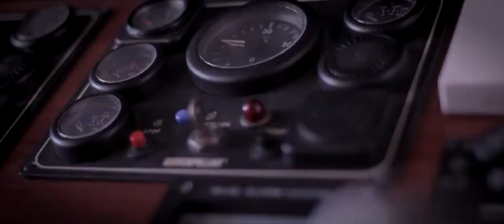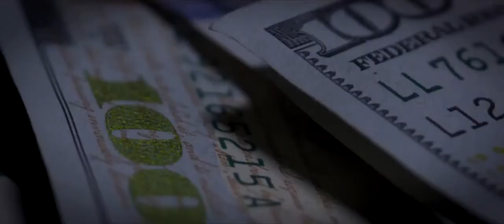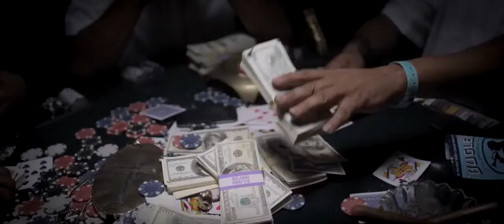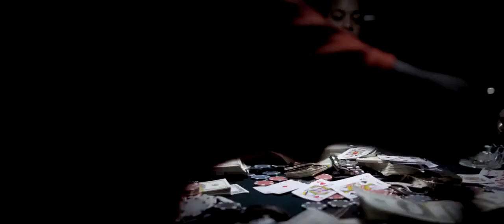DJ Quik - Life Jacket (Feat. Suga Free & Dom Kennedy) HD